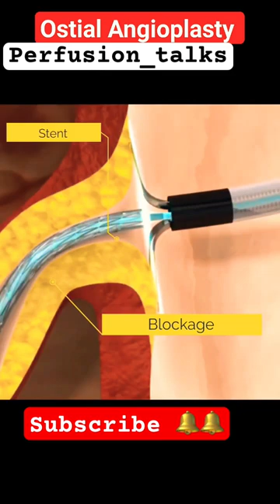CORONARY GRAFTS|OSTIAL GRAFT |CARDIAC SHUNT |HEART DISEASE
For more information about cardiac diseases

technique (TAP). The ostial stent is placed to fully cover the ostium of the side branch with a slight protrusion of 1 mm into the main vessel (Figure 5). Accurate placement is often aided by placement of an uninflated balloon in the main vessel. The ostial stent is inflated once it is in position. This technique can be utilized with a single ostial stent for side-branch disease or as a two-stent approach in bifurcation lesions. When used as a two-stent technique, the main vessel is stented first. The side branch is re-wired and the stent cell across the side branch is dilated to allow passage of a stent into the side branch. An uninflated balloon is placed in the main branch and the side-branch stent is brought back to allow for a small protrusion into the main branch. After deployment of the side-branch stent, the delivery balloon is pulled back into the main vessel and both the main-vessel balloon and the side-branch balloon are inflated to allow for a final.

F. Cross-over 1-stent technique. This is the simplest technique when a stent is placed in the side branch and comes back into the main vessel (Figure 6). However, it leads to the risk of plaque shift from the carina into the main vessel. If the proximal vessel is much larger than the side branch, this mis-match can lead to stent malaposition in the main vessel. Optimization of the proximal portion of the stent often requires the use of a larger-size balloon. Occasionally, final kissing balloon inflations may be required to correct carina shift. If a dissection proximal to the stent occurs, then the procedure is shifted to a culotte two-stent procedure.

G. New dedicated ostial stent. Currently, there are several dedicated bifurcated stents in clinical trials that may be available in the next few years. For ostial side-branch lesions (Medina 001), the Cappella Sideguard stent (Cappella Inc.) appears to be the most promising.

The Cappella Sideguard device is a self-expanding nitinol stent that is deployed using a stent release sheath system (Figure 7).13 The Cappella Sideguard’s trumpet-shaped design helps the stent adhere to the ostium, allowing for complete stent-to-wall apposition. Its short length, self-expandable nitinol system, and low-profile delivery system allow greater deliverability even in a very tortuous vessel. Radiopaque markers located at the distal and proximal ends of the delivery system facilitate positioning of the stent at the side-branch ostium. A conventional stent is then placed in the main vessel. The side branch is re-accessed with a guidewire and the procedure is completed after final kissing balloon inflation. Serial IVUS analyses of the self-expanding bare-metal Sideguard stent indicate preserved side-branch ostial lumen dimensions at follow-up.14